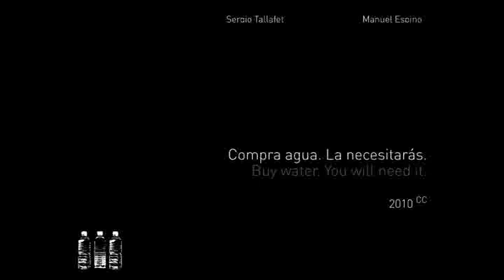Compra agua. La necesitarás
Cortometraje realizado por Manuel Espino y Sergio Tallafet para La Casa Inundada